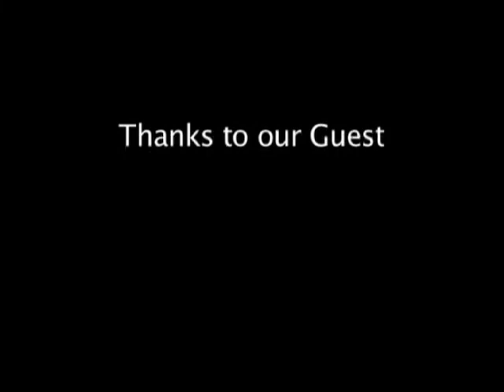Laura Simms, New York Story Teller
Writer and Activist